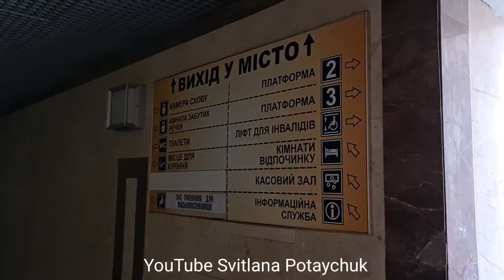Город Ужгород. Вокзал. Поезд. Ungvár.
Июль 2021 года. Путешествие по Ужгороду Подорож

Моё оригинальное авторское видео.
Автор видео: Svitlana Potaychuk.